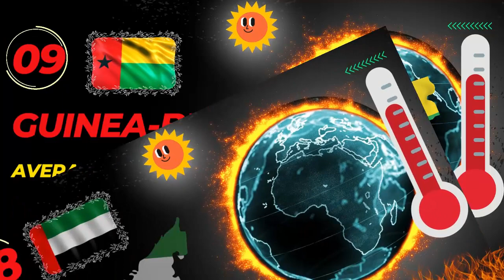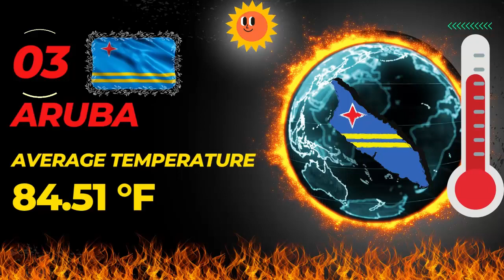Top 10 Hottest Countries in the World 2023 by believe it or not*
Top 10 Hottest Countries in the World 2023
In this video, we will show you, a list of top 10 Hottest Countries in the World 2023

Equatorial regions, where the sun's rays are strongest, are home to the world's hottest nations. The Middle Eastern nations of Saudi Arabia, Iraq, and Kuwait are a few of the warmest. Due to their arid climate, these nations have high annual temperatures and relatively little annual precipitation. Africa, where nations like Sudan and Niger are found, is another location that suffers extreme temperatures. These areas likewise have a desert environment, with high temperatures all year round.
These places have experienced record-breaking temperatures in recent years as a result of climate change, which has had a substantial impact on local temperatures. The rise in temperatures is a result of the atmosphere's buildup of greenhouse gases, which trap heat and warm the planet. Heatwaves, droughts, and other extreme weather events have become more frequent as a result of this phenomenon, which has had an impact on people's lives and means of subsistence.
Over time, the average temperature has been rising steadily across the globe. Since the late 1800s, the planet's average temperature has risen by around 1.8 degrees Fahrenheit, according to NASA. Although it may not seem like much, this is enough to significantly alter global weather patterns and ecosystems. According to climate experts, if greenhouse gas emissions continue at their current pace, the planet's temperature will continue to rise, possibly with disastrous results.
Globally, everyone is affected by the problem of rising temperatures and climate change. The consequences of climate change are felt worldwide, despite the fact that some countries may be hotter than others.